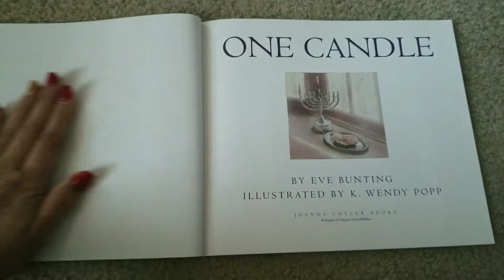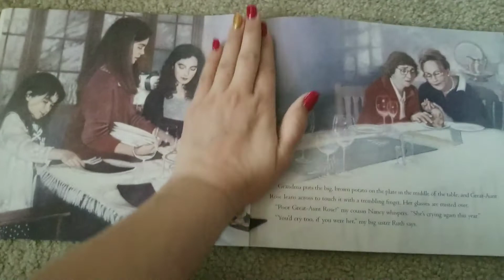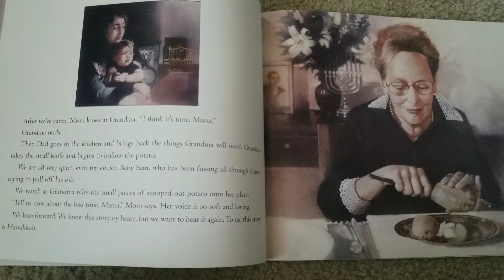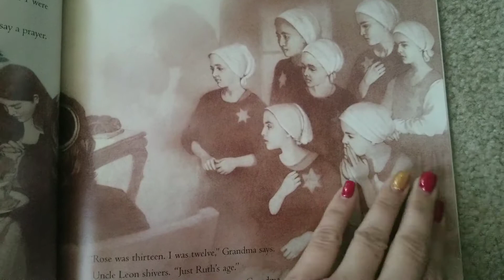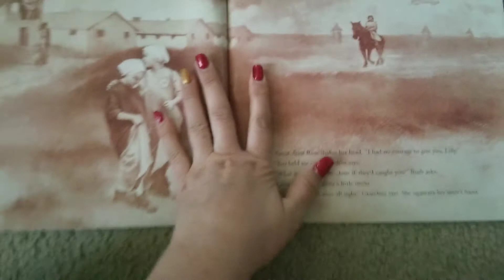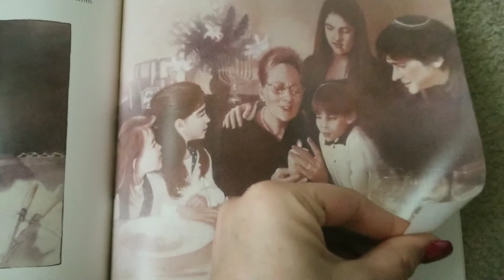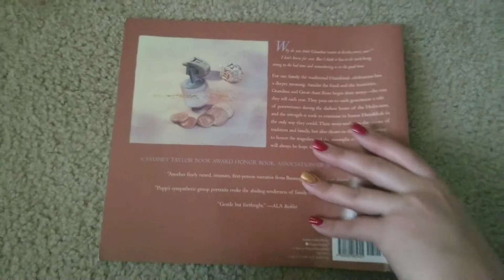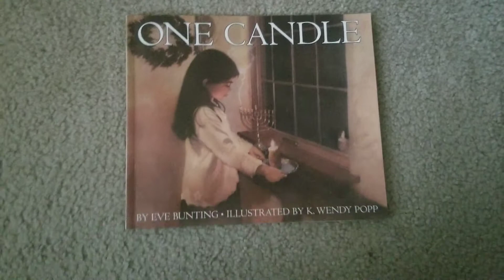ASMR Storytime 🕎: One Candle🕯(2nd Night of Hanukkah)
Cuddle up and listen to a softly spoken story about this family's Hanukkah. Low lighting for more relaxation. No background noises,  just my voice. Curl up and chill out as I teach you a little about Hanukkah before bed.